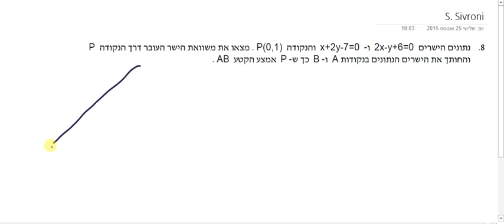אנליטית דף 23 פתרון 8